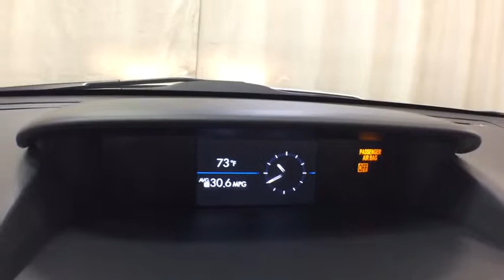2015 Subaru Forester Troy, Colonie, Glenville, Clifton Park, Saratoga Springs, NY U68361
Satin White Pearl Used 2015 Subaru Forester available in Troy, New York at Carbone Subaru of Troy. Servicing the Colonie, Glenville, Clifton Park, Saratoga Springs, NY area.
2015 Subaru Forester 2.5i Premium - Stock#: U68361 - VIN#: JF2SJADC7FH575921

Some of our Pre-Owned vehicles may be subject to unrepaired safety recalls. Check for a vehicle s unrepaired recalls by VIN CAMERA, ALL WHEEL DRIVE, HEATED FRONT SEATS, BLUETOOTH, MOONROOF, MP3 Player, KEYLESS ENTRY, 32 MPG Highway, ALLOY WHEELS.